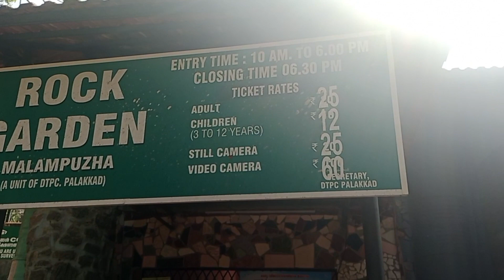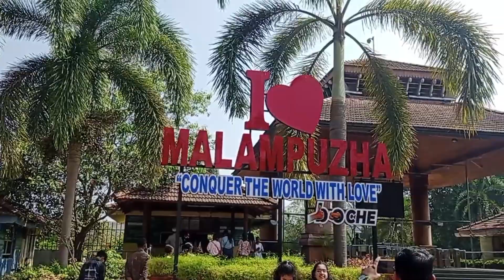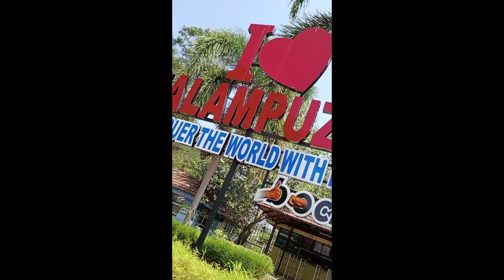മലമ്പുഴയിലെ മനോഹരമായ റോക്ക് ഗാർഡൻ ❤️malambuzharockgarden